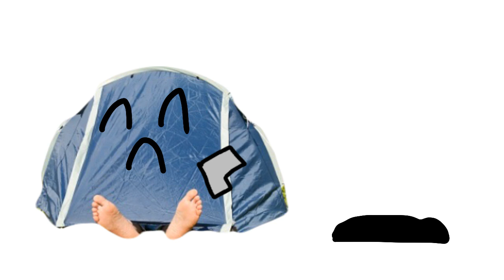S.K.I.T.T.L.E challenge 3: The Scary And The Fly.